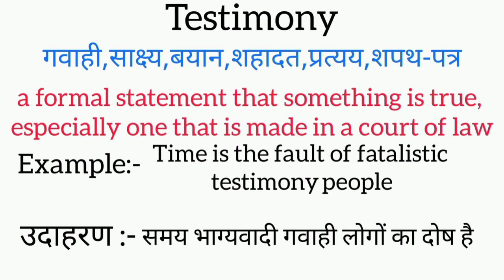Testimony meaning in hindi || testimony ka matlab kya hota hai || word meaning english to hindi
testimony meaning in hindi
testimony ka matlab kya hota hai
english to hindi
word meaning
what testimony
testimony  का हिंदी अर्थ